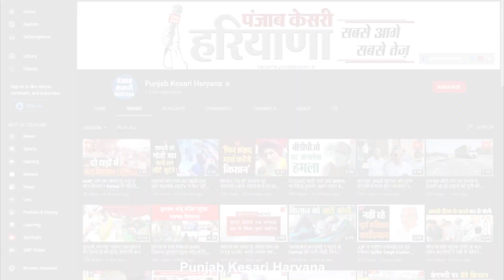Bhiwani में बोलते-बोलते Mobile निकालकर ये क्या बताने लगे Bhagwant Mann ?